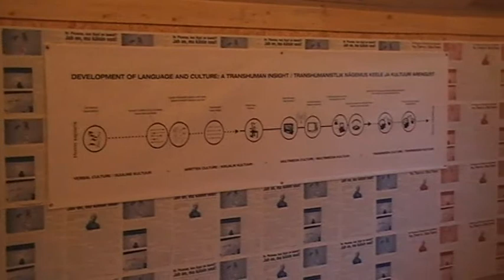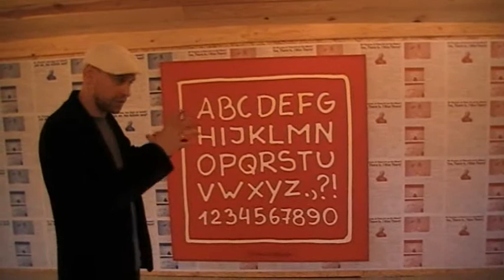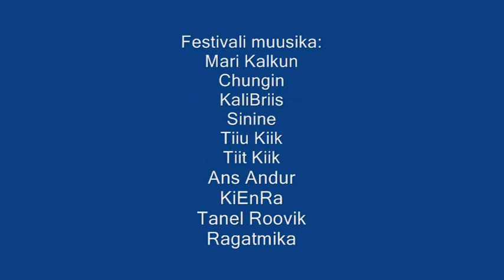3kõla festival ja Wabalinna projekt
9-11 sept. 2011 toimus Paides Kolmkõla festival.